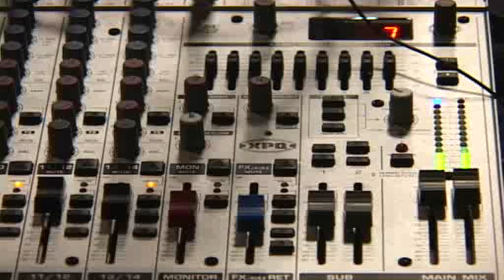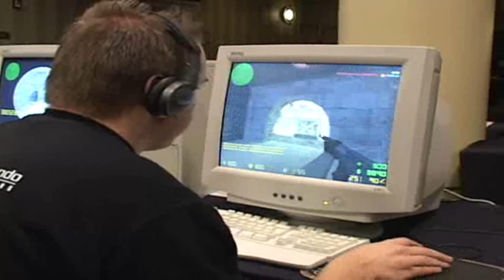CPL Winter 2003 CS Finals (4k)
A documentary of finals for the CS tournament featuring SK.